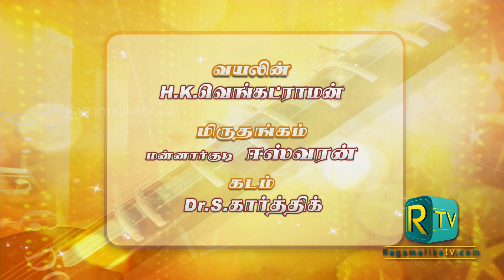SAKETH RAMAN presents "MURUGA MURUGA ENA NEE SOL"